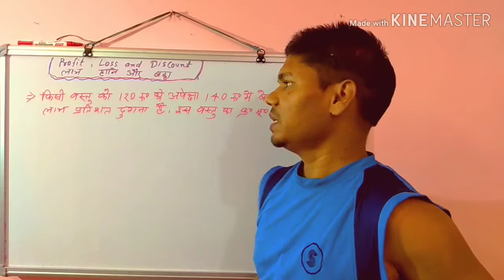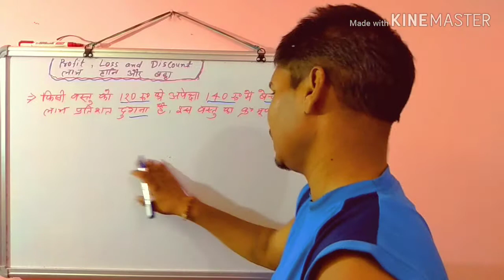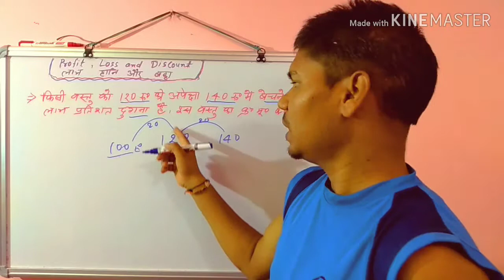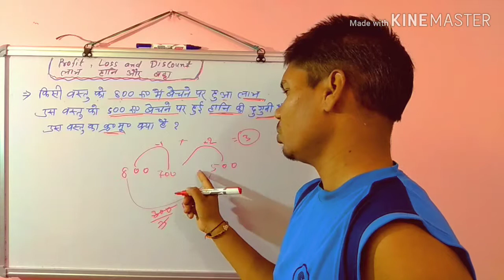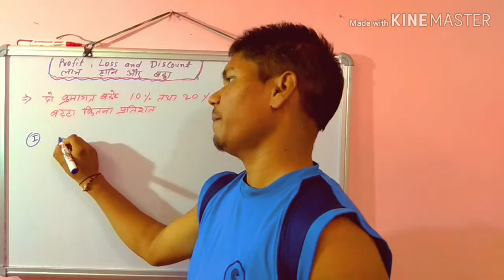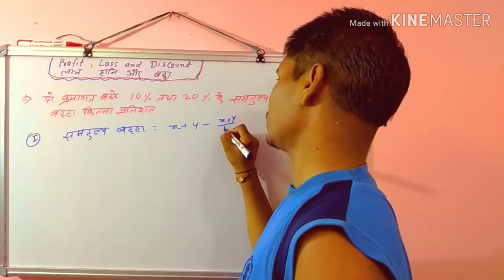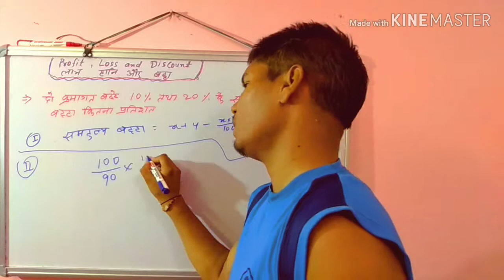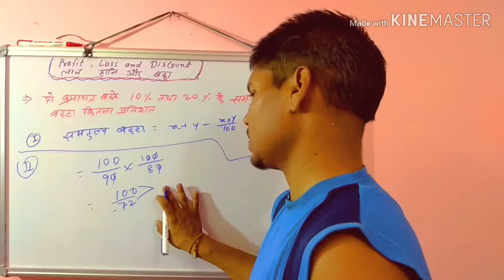8 - RRB NTPC 2019 ll इस बार Railway pass ll Profit and Loss ll लाभ और हानि ll MATH llगणित ll